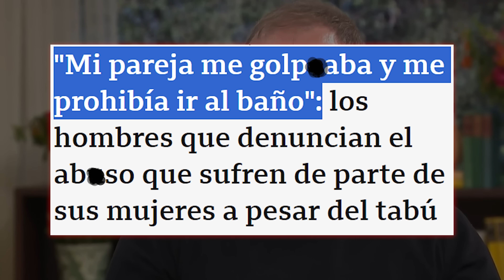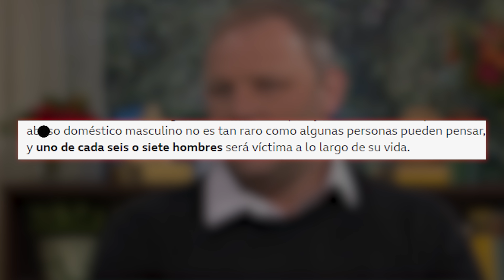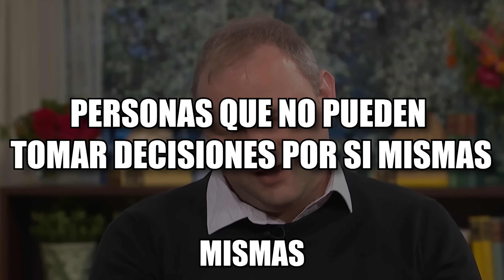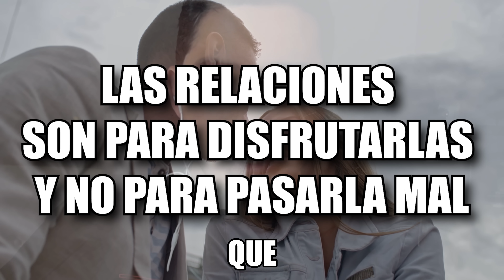💊 Ella lo MALTRATABA y él DESPERTO la mando ALV